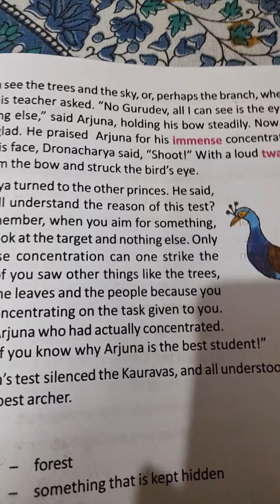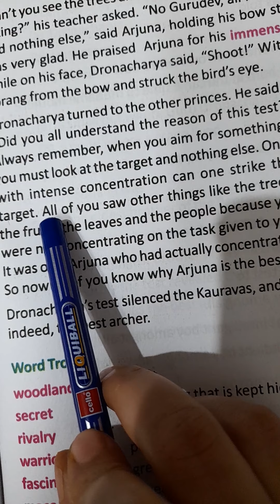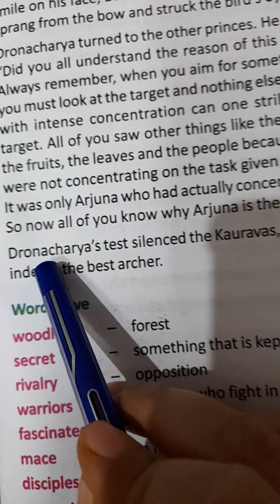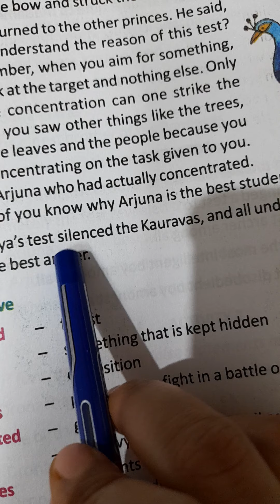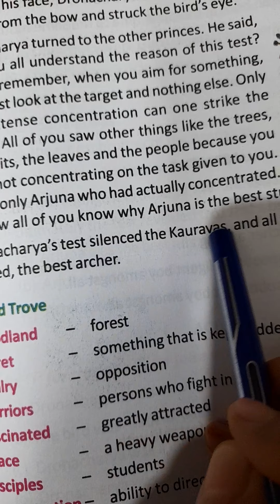The Bird's Eye-Class 5 English (Part-4) Concluding part.